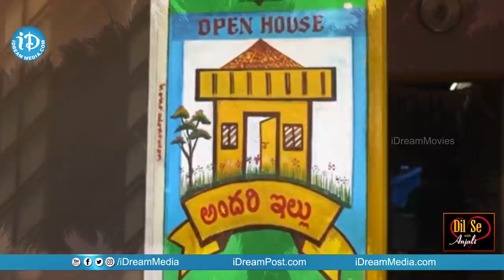Andari Illu aka Open House Founders Dr. Surya Prakash Vinjamuri & Dr. SV Kameshwari Interview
👉 Episode 1 Here is an exclusive interview with Andari Illu aka Open House Founders Dr. Surya Prakash Vinjamuri & Dr. SV Kameshwari on Dil Se with Anjali.

In this interview, Dr. Surya Prakash Vinjamuri & Dr. SV Kameshwari talk about their journey, inspiration behind starting Andari Illi aka Open House, their views about life & social service, their future plans, and many more!